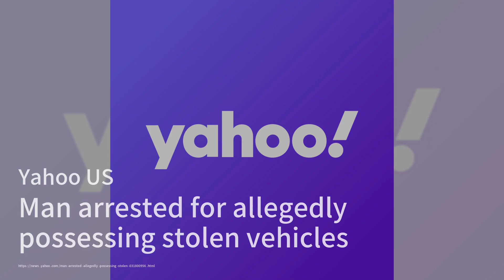你的零零年代的车值一大笔钱吗；特斯拉在一座大城市推出了一项拼车计划，乘客每次只需支付2美元的费用——以下是该公司是如何实现这一目标的；投诉指控州警方丢失了被没收的SUV：汽车简报20231125